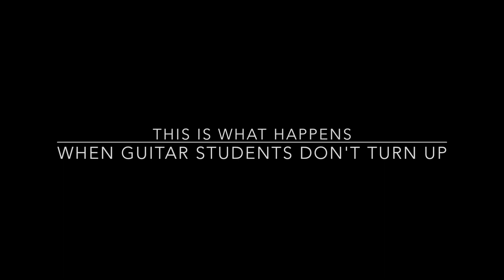When Guitar Students Don't Turn Up (part 35): Hole Hearted (Extreme)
This is what happens when you have time (currently on coronavirus lockdown), a camera phone and video editing software. With no one to play with, I decided to play with myself (haha - blame the cabin fever)

Hole Hearted is a wonderfully written song that also manages to have a great guitar part that isn't ridiculously flash but is still very much fun to play. In this video, I tried to do my best impression of Gary Cherone (the singer of Extreme) who I've always thought was an amazing frontman.

Sometimes it's nice when my students don't turn up to their lesson. But when they don't, you have a little time for a jam or practise session. This is what happens when guitar students don't turn up to their lessons.